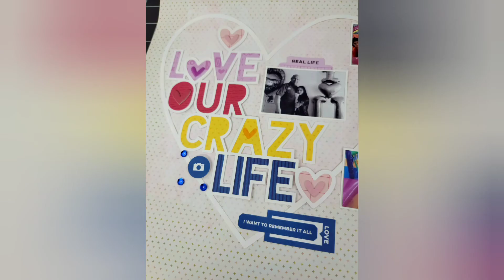12x12 scrapbook layout | Love our crazy life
Hey everybody thanks for tuning in for another 12x12 layout. I'm documenting this year's Valentine's day. My perspective changes from disappointment to being oh so humble by the end of the day. I really embraced our life right now with kids and enjoyed scrapping this story. I hope you enjoyed the process.